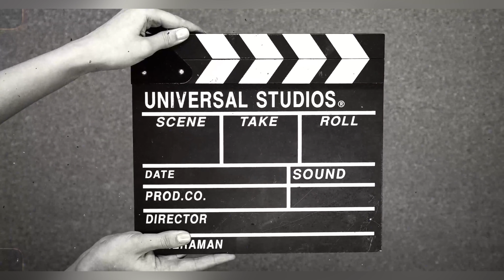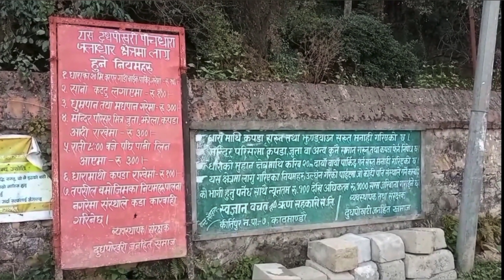Best place to minimize the water problem in kathmandu; dudhpokhari (Pachdhara)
Dudhpokhari is a locality in Nepal and has an elevation of 1,398 metres. On Saturday and various holidays, this place becomes full of crowds by people for bathing and washing clothes purposes.

Edited on

𝙿𝚕𝚎𝚊𝚜𝚎 𝚜𝚑𝚊𝚛𝚎 𝚒𝚝 𝚠𝚒𝚝𝚑 𝚝𝚑𝚘𝚜𝚎 𝚠𝚑𝚘 𝚑𝚊𝚟𝚎 𝚗𝚎𝚟𝚎𝚛 𝚋𝚎𝚎𝚗 𝚝𝚘 𝙶𝚞𝚗𝚍𝚞.